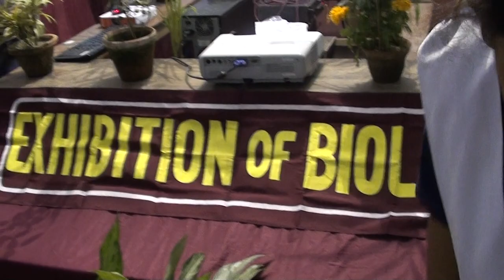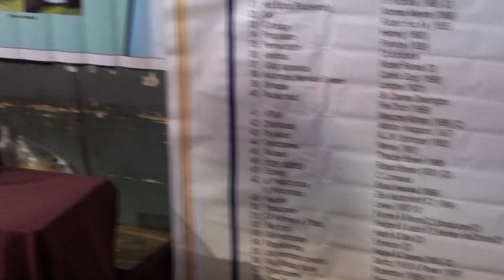Biology Exhibition in Bagmari-Manicktala Govt Spon High School